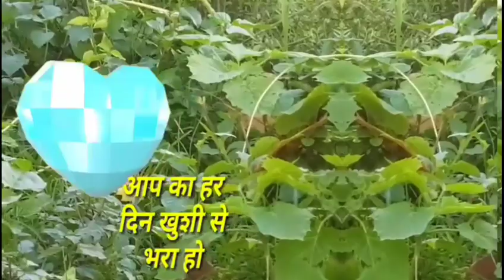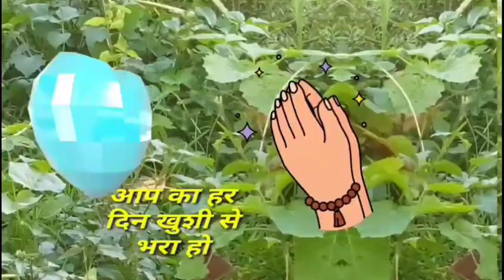Good day best of luck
Good mornig ka यह video aap के liye, ok